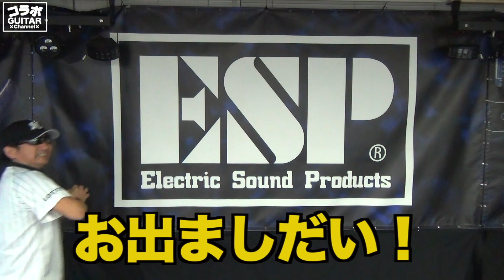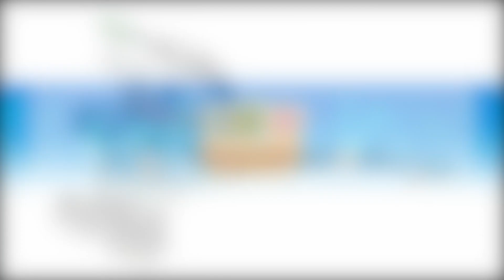マリーンズ・藤原恭大選手の応援歌「藤原恭大のお出ましだ！」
ボルシンガー投手、松永昴大投手に続く3曲目の書下ろし作品！
2019年もっとも期待されているプロ野球選手のひとり、我らの藤原恭大選手応援歌
プロ野球とロックの架け橋「 マーくんギター」でオリジナル応援歌（非公認ｗ）を
勝手に作っています。

2019年も月に1曲ペースでオリジナル応援歌をアップしていきますのでどうぞご期待ください。ちなみに マーくんギター（公認）は千葉ロッテマリーンズオンラインショップによる販売のみとなります。